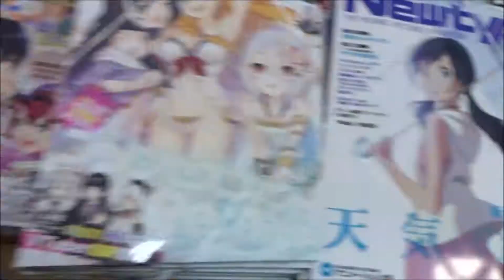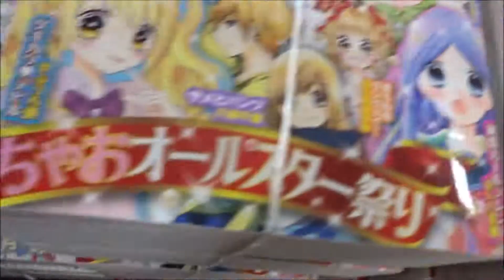OFFICE YOUオフィスユー 2019年 09 月号「少女漫画のせいだからっ」【集英社クリエイティブ】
OFFICE YOU(オフィスユー) 2019年 09 月号「少女漫画のせいだからっ」【集英社クリエイティブ】

500万回再生達成
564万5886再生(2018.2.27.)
3年間で動画1万本
Hiroshima Prefecture
Itsukushima Shrine
 毎日投稿
広島youtuber
次世代 youtuber
１日10万回再生
１００万回以上再生されている動画、チャンネル